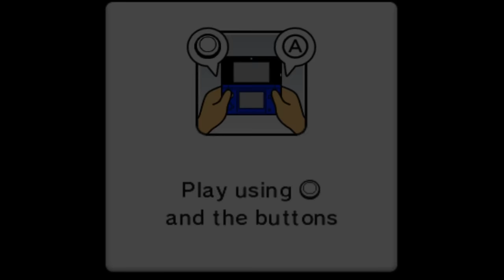Mario Party: Island Tour - Bowser's Tower Showdown (Mario)